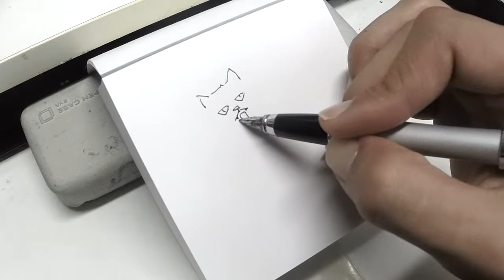万年筆で落書き ペルシャ猫の「ミルク」 Drawing with fountain pen "Persian cat milk-chan"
今日は猫の落書きです。色をつけるほど元気がなかったのです(^^;

Today is the scribble of cat. I did not have as strong as paint color.

撮影：GoProHERO3+SilverEdition 720p 30fps